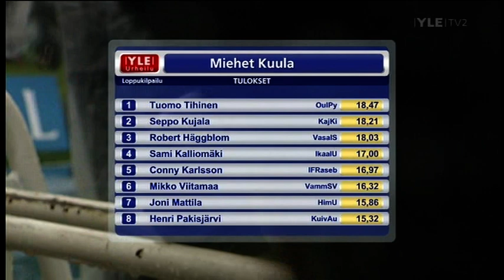Kalevan Kisat 2009 Espoo perjantai 2/4 mm. miehet 10000m